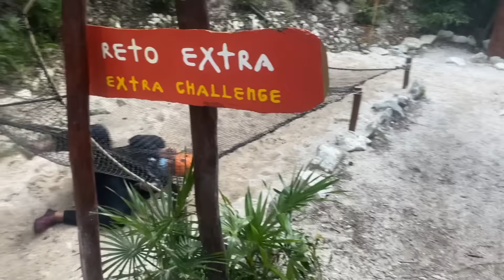Tequila was our Bestfriend!! l Last days in MEXICO!!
WE HIT 1K THANK YOU ALL, I APPERCIATE ALL THE LOVE AND SUPPORT